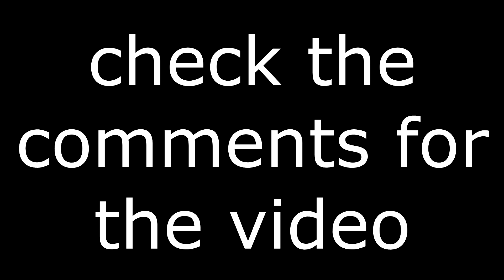1 year (and 1 day) anniversary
yes im late :)